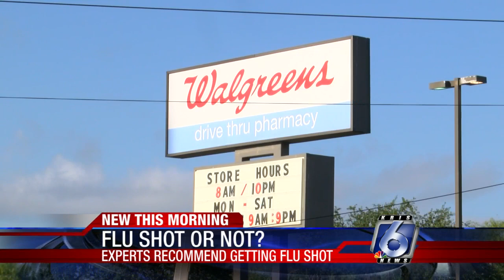Flu shot or not?